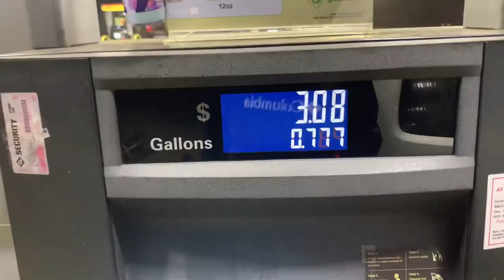I CAUGHT A GIANT! (West Virginia Bass Fishing)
What’s up guys! In this video I decided to run up to the lake in Jackson County to do some fishing. I was hoping for a good topwater bite but they just weren’t having it. I pulled out a flipping setup and went to work with a jig. The rest is history after that. I’ll never live down this special catch. She wasn’t my pb, but she was almost 24 inches. This fish in prespawn would be a 8/9 Pounder. A true Trophy Fish for West Virginia. I hope you guys enjoyed this morning as much as I did.

Music